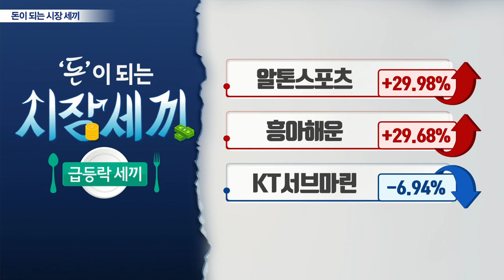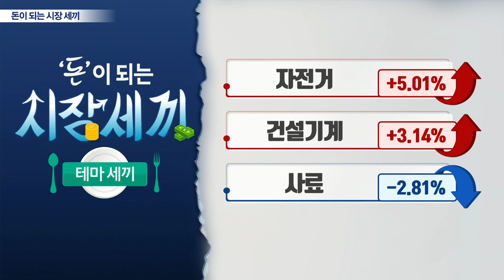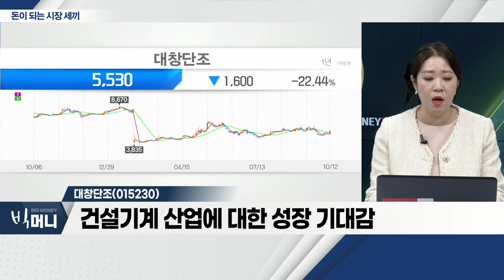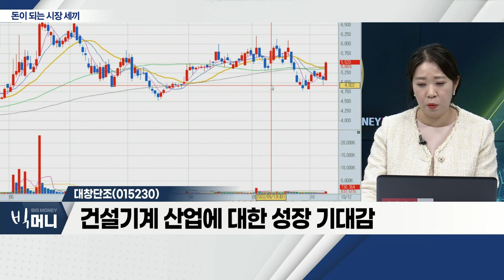흥아해운(003280), 롯데케미칼(011170), 대창단조(015230)_시장 세끼 (20221012)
흥아해운(003280)
- 해상 운임 큰 폭 하락… 반등 기대감에 저가 매수 유입
- 현재 뚜렷한 모멘텀 부재 속 급등
- '매물대' 돌파 여부 체크 필요

- 동박 제조 업체 '일진머티리얼즈' 인수 확정
- 日 '미쓰비시상사'와 청정수소ㆍ암모니아 '맞손'
- 수요 증가 기대 친환경 사업 확대… 긍정적

대창단조(015230)... 건설기계
- 우크라이나 재건 관련주 강세
- 中 당대회에서 인프라 투자 등 발표 전망
- 건설기계 산업에 대한 성장 기대감